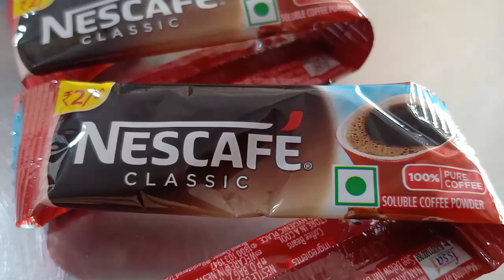Nescafe classic coffee ☕☕🌞 coffee 😋😄😀 ☕ 🟤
Please 🙏